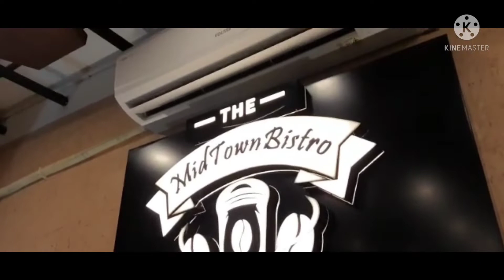Hangout_with_them_at_Midtown_Bistro ✌